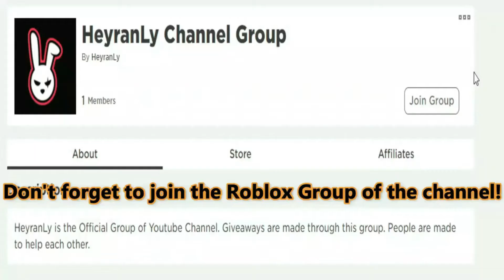(2021) 🎃 Roblox Anime Combat Simulator Codes 🎃 ALL NEW *HALLOWEEN* CODES!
I have put together all the new secret codes of Roblox Anime Combat Simulator in this video. Anime Combat Simulator is a Roblox game where you destroy enemies and earn game currency using anime characters. You can get extra game currency by using the codes. Have a good time.